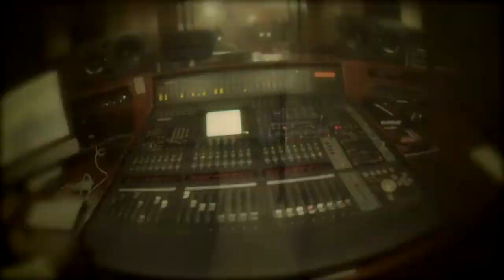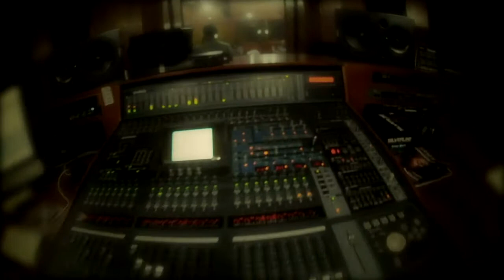Estúdio Terruá | Felipe Cordeiro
Um dos principais representantes da novíssima cena musical paraense, Felipe Cordeiro traz em sua sonoridade ritmos amazônicos que vão da lambada ao carimbó, tudo isso embalado pela ironia do brega e do pop retrô revisitados. "Kitsch Pop Cult", seu disco de estreia, vem conquistando ótima repercussão nacional. Cantor, compositor e instrumentista, ele é filho de Manoel Cordeiro, um dos pioneiros da lambada no Pará.

O Terruá Pará é um projeto de difusão e circulação da música paraense, realizado pelo Governo do Estado, que leva, desde 2006, sons, ritmos e artistas do Estado do Pará para todo o Brasil. Agora em 2012, o espetáculo Terruá Pará promete fazer mais uma grande festa embalada pelas sonoridades paraenses em São Paulo e em Belém.

Ficha Técnica Terruá TV

Direção Geral | Antonio Neto
Roteiro e Edição | Timóteo Lopes
Direção de Fotografia | Renato Chalu
Produção e apresentação | Petterson Farias/Luiza Coutinho
Edição de Vídeo | Márcio Nagano
Criação/Pós-Produção | Igor Chá
Fotografia/Criação | Gabriel Gentil
Desenvolvimento Web | Marcus Melo
Figurino | Ná Figueredo
Música | Fogo Morena